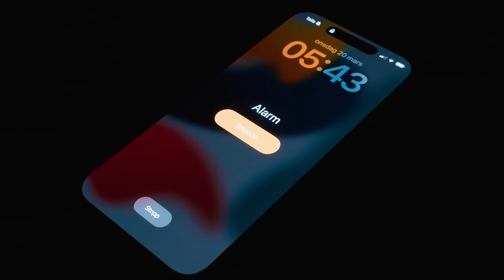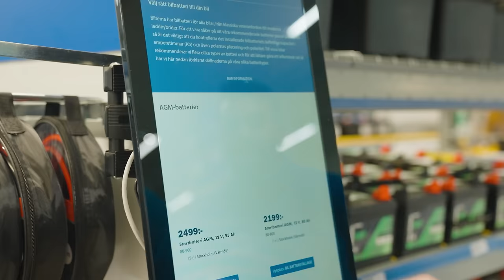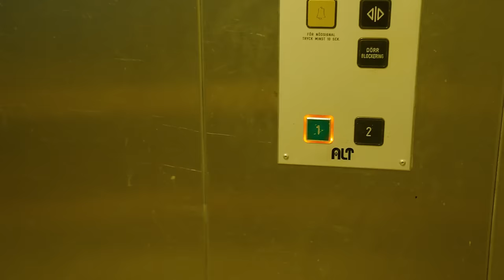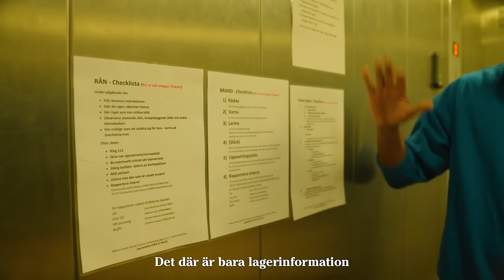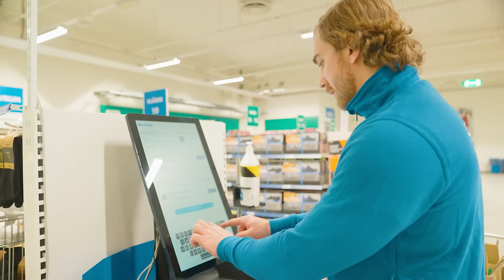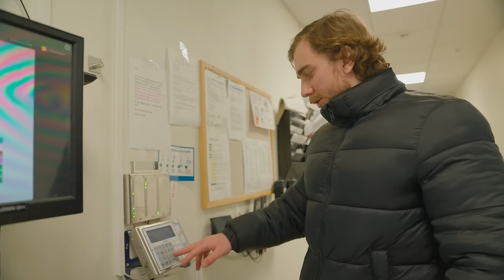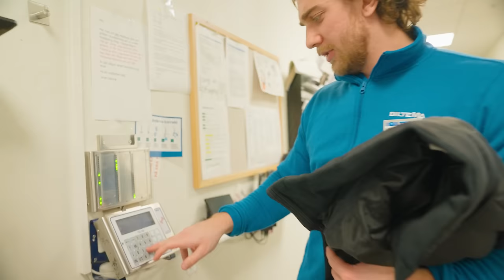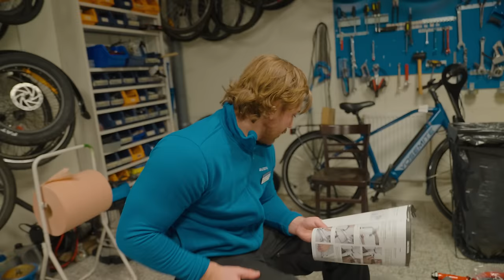Jobbar på Biltema för en dag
Jag provar på hur det är att jobba på Biltema för en dag. Vill ni se en fortsättning av detta? Kommentera ett yrke jag borde testa nästa gång :-)